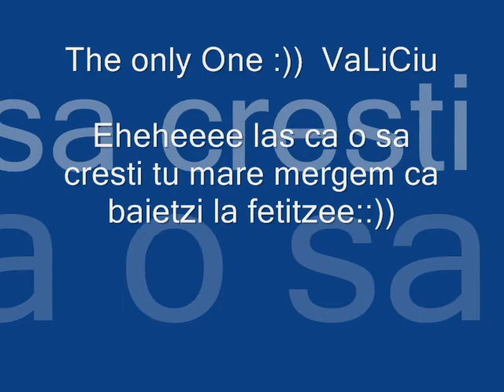THE SON OF 9 DRAGONS WuTaNgGeO